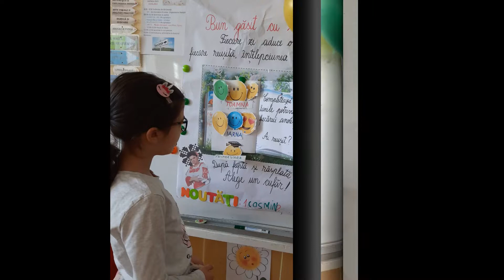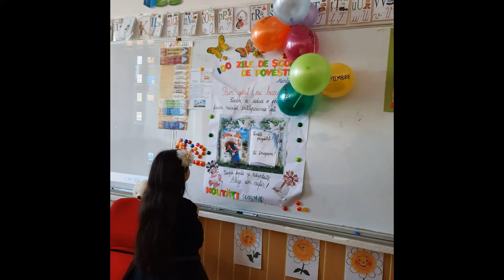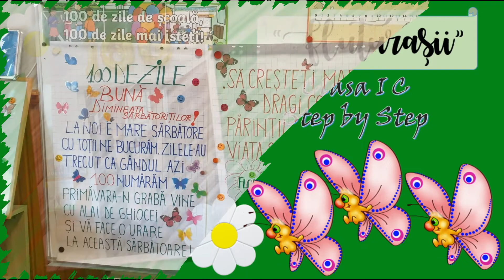Sărbătorim 100 de zile de şcoală! – Alternativa Educaţională Step by Step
Element definitoriu al Alternativei Step by Step, sărbătoarea primelor 100 de zile de școală este momentul în care comunitatea nou formată – copii, părinți, profesori – celebrează succesul și pune în valoare noul statut al celor mici, acela de școlar.

În Școala Step by Step, copiii, profesorii și părinții constituie o comunitate de învățare. Momentele de împărtășire sunt importante, astfel ne cunoaștem mai bine, ne apreciem, ne împrietenim, evoluăm.

Cele 100 de zile de școală se traduc prin colecții cu 100 de obiecte, iar prezentarea colecțiilor personale îi ajută pe copii să-și exerseze abilitatea de a vorbi în public.

Provocarea constă în a adăuga colecţiei câte un obiect în fiecare zi petrecută la şcoală. La fiecare 100 de zile de şcoală împlinite, copiii, în cadrul unui eveniment festiv, îşi prezintă colecţiile. Şi pentru ca provocarea să fie cât mai atrăgătoare, elevii sunt încurajaţi ca, alături de părinţii lor, să creeze ceva din obiectele colecţionate.

Ne găsiţi aici:
Adresa: Galaţi, Strada Costache Conachi Nr.2

Vă aşteptăm în echipa noastră!

Nu uitaţi să apăsaţi clopoţelul pentru a fi notificaţi când postăm următoarele clipuri. Mulţumim!